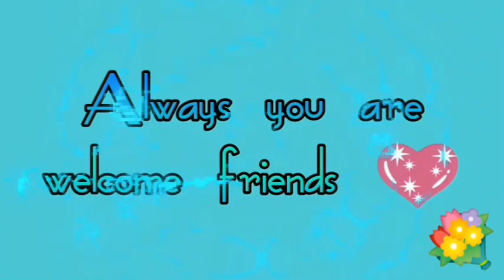Different method to string Mysore mulli flower / jasmine flower tying methods / Aduku Malli poo 💙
Different method to string Mysore mulli flower / jasmine flower tying methods 💙

Hi friends 👋
In this video I'm showing how to string Mysore mulli flower💙

it's Tamil name ( Aduku Malli poo )

💙normal needle👉2 to 5rs
💙thread 👉 5 rs
💙1 tumbler of flowers👉10 rs

💙I hope u like this video and will try to make it. If you have any feedback or suggestions pls put a comment to let us know. 👍

Plant a trees for a happy life 🌲

By saranya 💙